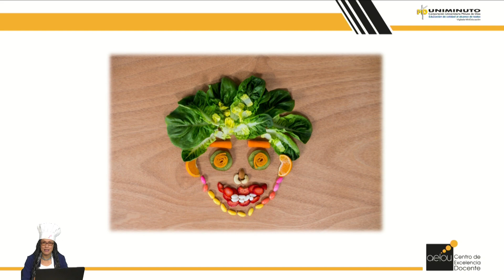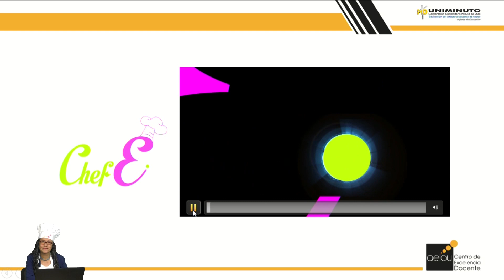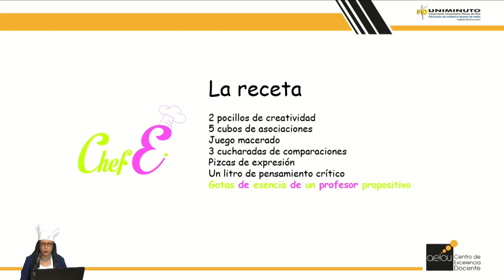Chef E - Capítulo 12: Humor en el aula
Corporación Universitaria Minuto de Dios
Estuvieron en la cocina
La Chef E: Marisol Cipagauta
Invitado: Alberto Barreto
2019